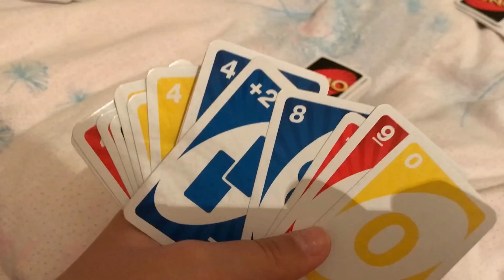VLOG Z GDYNI Kuzynki, Fotel VRgo , Wesołe Miasteczko ❤ CookieMint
Zapraszam Was na vloga z wyjazdu do kuzynek :)
❤Jeśli Ci się spodobało koniecznie kliknij kciuk w górę :)
Musical.ly: cookiemint.pl
❤ FAN MAIL
Skrytka pocztowa:
CookieMint
UPG 7
skr.poczt. nr 15
ul.Krzemowa2
80-097 Gdańsk
Miłego dnia,
Cookie Mint :)